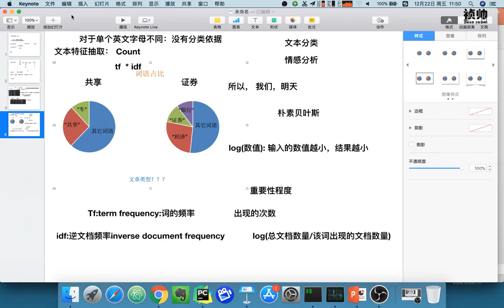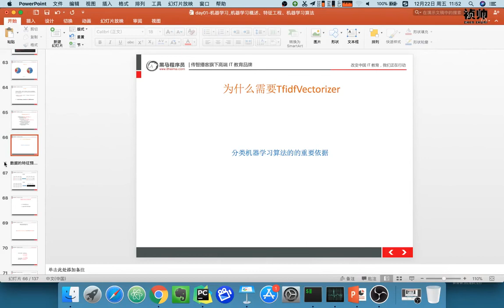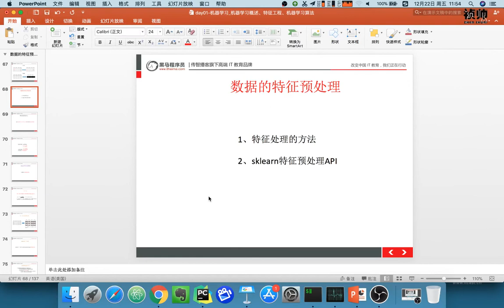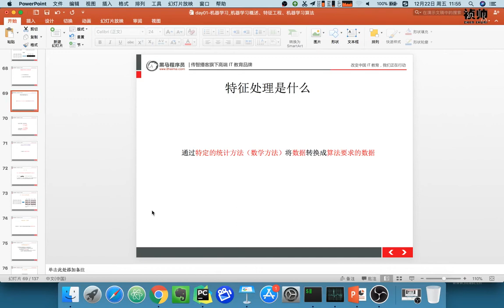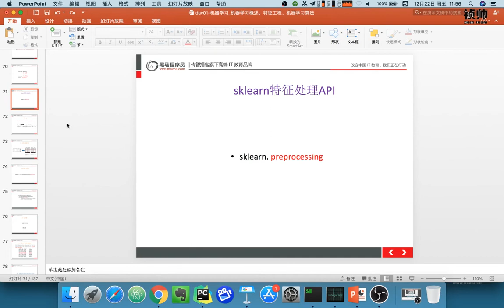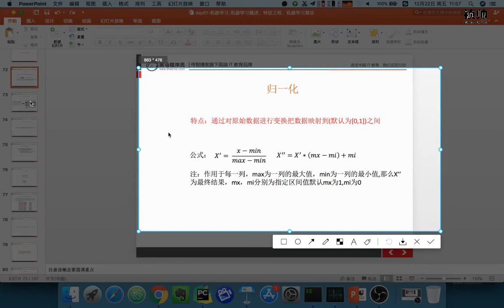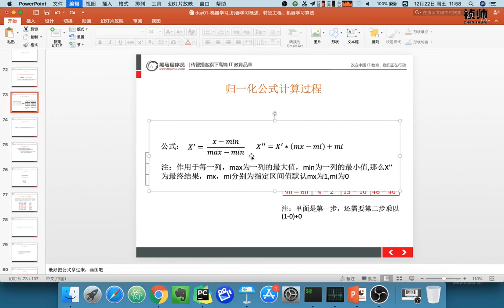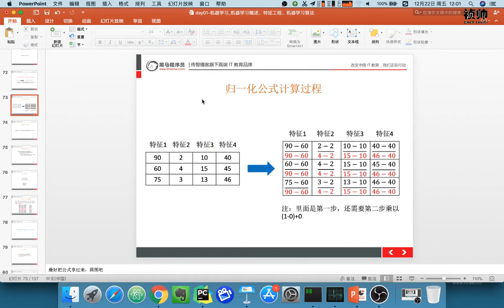22 机器学习丨03 数据特征预处理丨22 03 08 特征预处理 归一化